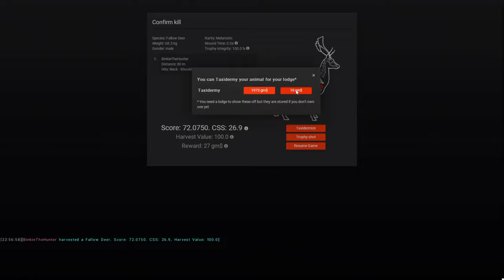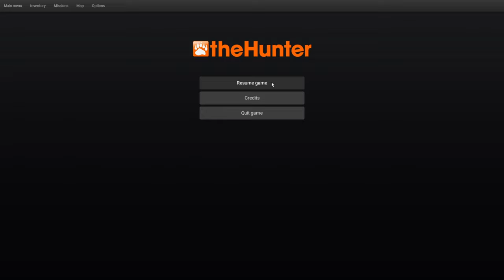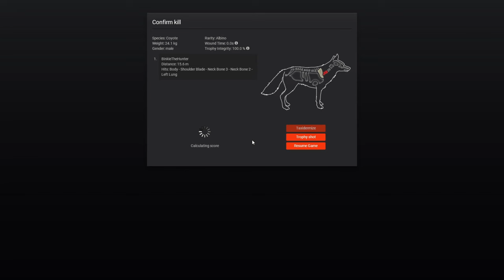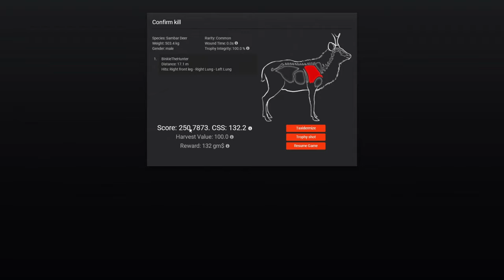the Hunter Classic: Highlights & "old" clips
I still had some old clips on my PC, so I made a compilation video... Its a bit messy & the thumbnail sucks lol... but I hope you like the video anyway ;) lol